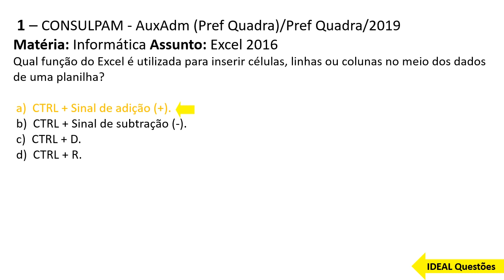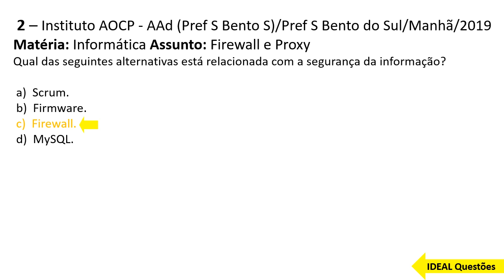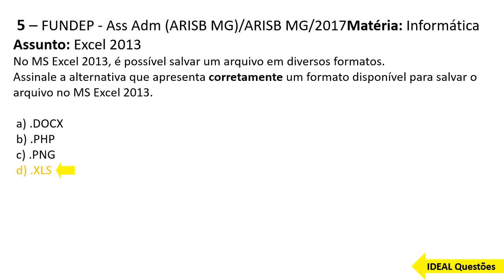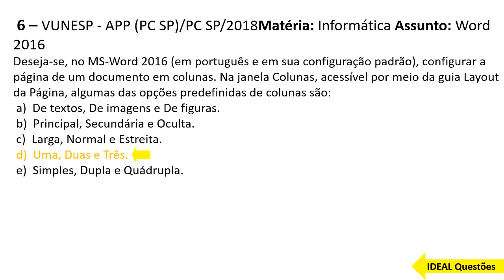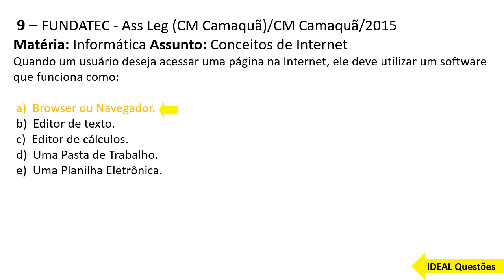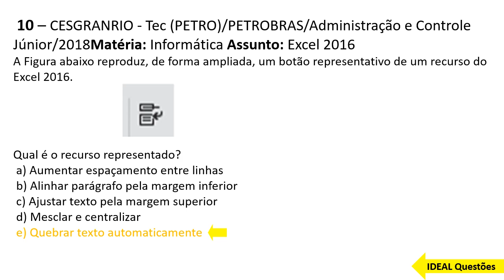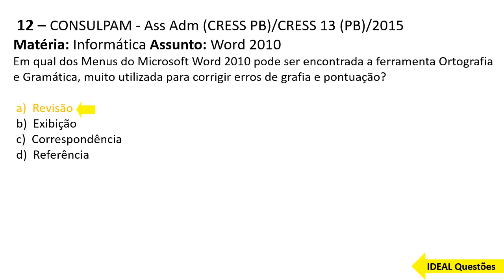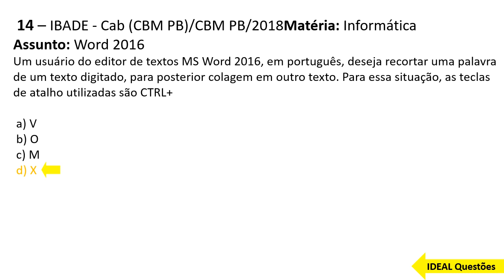QUESTÕES GUARDA MUNICIPAL DE SÃO JOSE DOS PINHAIS - (PR) INFORMATICA - IDEAL Questões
IDEAL Questões.

Questões De Concurso - GUARDA MUNICIPAL DE SÃO JOSE DOS PINHAIS - (PR) INFORMATICA   ...

CONHECIMENTOS ESPECÍFICOS  ..